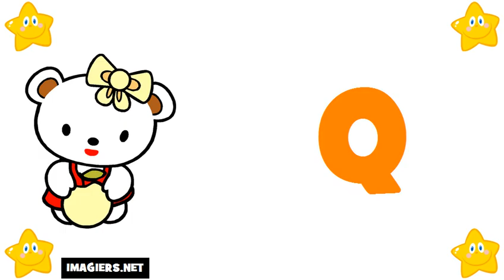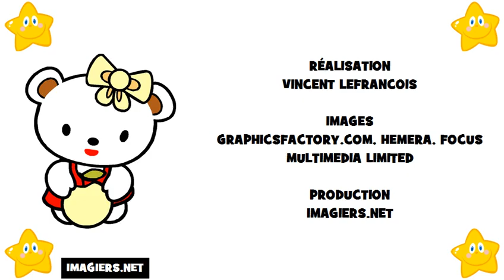เรียนรู้ภาษาฝรั่งเศส # ตัวอักษร